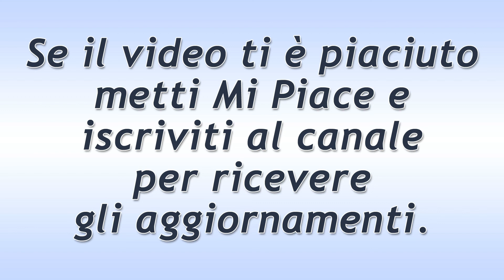Tempesta d'Amore Puntata del 25 Maggio 2020: La Richiesta Di Michael!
Tempesta d'Amore trama puntata di oggi lunedì 25 Maggio 2020!
Michael chiede a Natascha di non controllarlo. La donna è molto preoccupata per il suo stato di salute, soprattutto dopo aver scoperto che è diventato dipendente da tranquillizzanti e psicofarmaci. Il dottore, intanto, è sempre più confuso